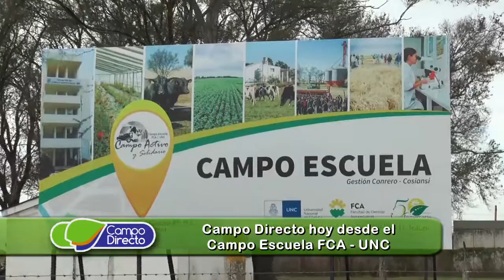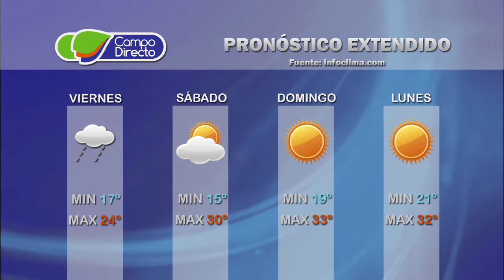Micro agropecuario Campo Directo 78 - Fecha: 09 de diciembre de 2016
desde el Campo Escuela de la FCA UNC, presentamos:

 - Cosecha 2015/2016: segunda mejor campaña de la historia en
   Córdoba.
-  La posición del Gobierno de Cba. ante el rechazo de productores
   agropecuarios por el aumento del inmobiliario rural.

   Entrevista. Dr. Sergio Busso
                       Min. de Agricultura y Ganadería de Córdoba